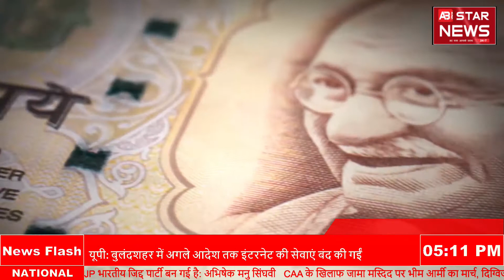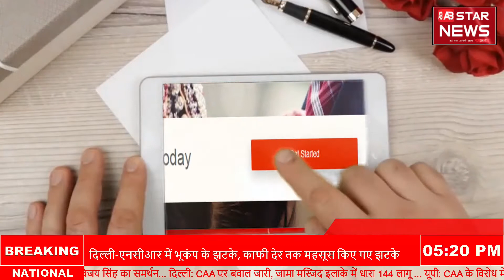CAA के खिलाफ दिल्ली से लेकर यूपी तक विरोध प्रदर्शन | CAA Protest | AB STAR NEWS